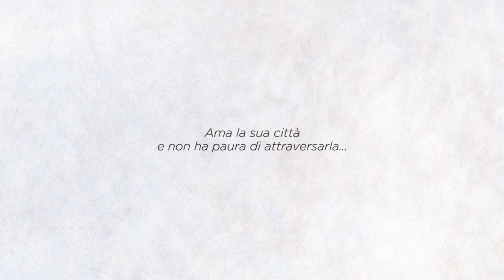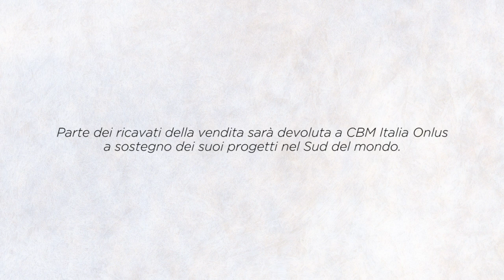LUCIA di Roger Olmos (booktrailer)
LUCIA di Roger Olmos

Lucia è una bambina che come tutti i bambini della sua età ogni mattina si sveglia, si alza, si lava, fa colazione ed esce di casa per andare a scuola. Ma a differenza dei suoi amichetti, e di chiunque la circondi, nel suo percorso quotidiano, sull’autobus, passando per il parco e camminando a fianco di altre persone, attraversa un’esplosione di colori e di emozioni romantiche o grottesche che danno vita a immagini a partire dai suoni, dagli odori... Lucia vede e vive in un mondo che ogni bambino dovrebbe conoscere, in cui i sentimenti diventano protagonisti in modo spontaneo e naturale, senza nessun tipo di condizionamento. Nel mondo di Lucia non esiste la tirannia dell’estetica, dell’immagine preconfezionata. Tutto prende forma e si ritrasforma, liberamente. È un invito a chiudere gli occhi e a guardarci intorno con altri occhi, quelli del cuore forse.

Lucia è il secondo volume della collana CBM logosedizioni, inaugurata con Blind di Lorenzo Mattotti. La collana ha il preciso scopo di aprire una finestra sul mondo della disabilità e della diversità, e di creare empatia a partire dal principio di inclusione. È una collana rivolta ai bambini, e non solo, che vuole mostrare realtà sensibili per e con i loro occhi.